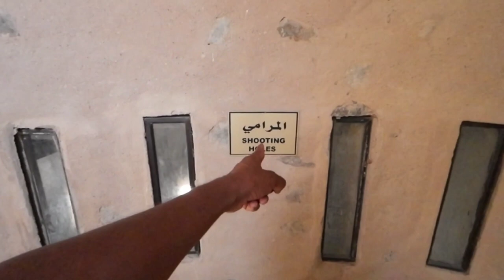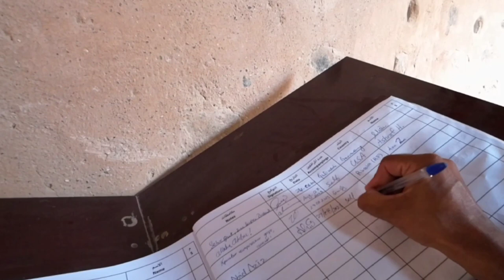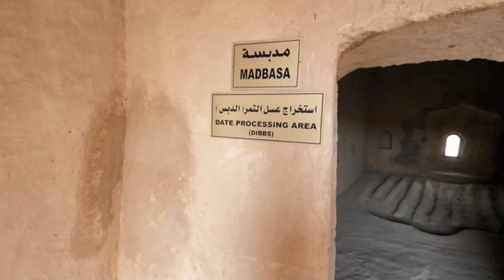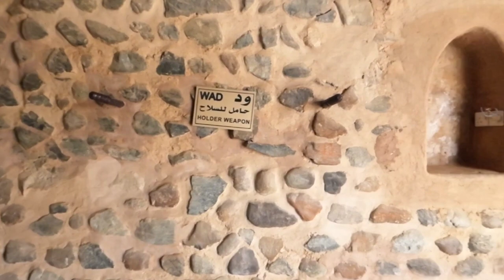Al Fujairah Fort Visit Inside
Al Fujairah Fort, also known as Fujairah Castle, is one of the most important historical sites in the Emirate of Fujairah, United Arab Emirates.

**Exterior**: Al Fujairah Fort is a beautifully restored mud-brick fortress that stands as a testament to the region's architectural heritage. It is set against a backdrop of the Hajar Mountains and offers excellent photo opportunities. The exterior of the fort includes large watchtowers, crenellated walls, and a traditional desert design.

**Courtyard**: Upon entering the fort, you would typically find a spacious central courtyard. This area often has displays of historical artifacts, cannons, and information boards detailing the history of the fort and the region. The courtyard is a great place to start your visit, as it provides context for what you'll see inside.

**Museum**: Inside the fort's main building, there is usually a small museum. The museum houses a collection of artifacts, weapons, tools, and household items that provide insights into the daily life of the people who lived in the fort. There may also be displays about the history of Fujairah and its significance in the region.

**Rooms**: Al Fujairah Fort typically contains several rooms that have been restored to their original appearance. These rooms showcase the traditional architecture and lifestyle of the past. You may see bedrooms, kitchens, storage areas, and living spaces, giving you a glimpse into the way people used to live in this region.

**Towers**: Climbing up the fort's watchtowers is a must. From the top, you can enjoy panoramic views of the surrounding area, including the mountains and the town of Fujairah. These towers were strategically important for defense and for observing the surroundings.

**Cannons**: The fort may also have a collection of cannons, both inside the fort and on its ramparts. These cannons were historically used for defense and would be interesting to see up close.